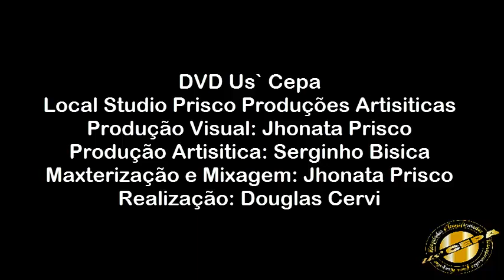Thiago D'eliti - Galhos Secos ( ao vivo "baixo e batera" )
Música Gravada no DVD do Ministério CEPA.
Improvisado, com uma rapaziada que chegou com muita pressão e representaram.
Conheça mais a Respeito da CEPA (IGREJA BRASILEIRA)